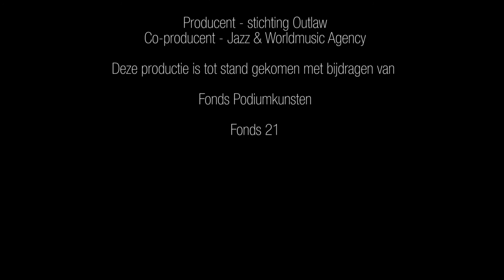Miles! theater trailer 2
MILES! Theatertour
legendsofmusic.nl